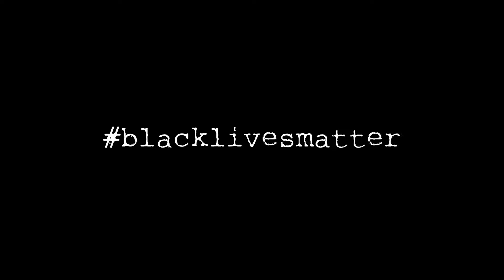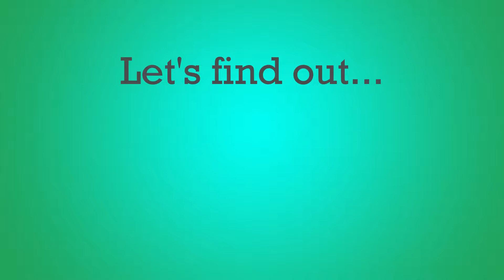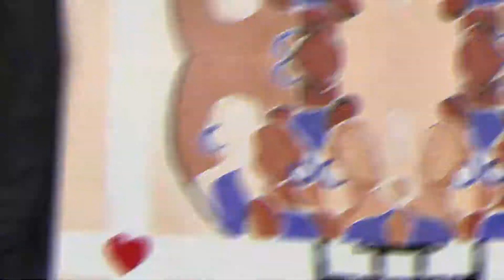Minimalistic Poster|Black lives Matter|Easy Abstract|Trials & Errors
Hey guys,
Being aware of the current situation,
here's a small piece of art regarding the topic in a minimalistic way.